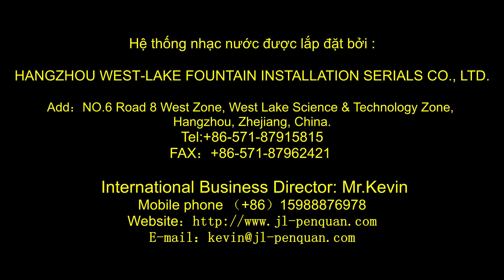Luciano Pavarotti La Donna E Mobile Aegean Place Outlets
Luciano Pavarotti-La Donna E Mobile
Aegean place Outlets's Fountain Project, Changzhou, China.
Lập trình nhạc nước: Bùi Trọng Hoàng Nhân 😎
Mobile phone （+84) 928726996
Hệ thống nhạc nước được thi công bởi :
HANGZHOU WEST-LAKE FOUNTAIN INSTALLATION SERIALS CO., LTD.
Add：NO.6 Road 8 West Zone, West Lake Science & Technology Zone, Hangzhou, Zhejiang, China.
International Business Director: Mr.Kevin
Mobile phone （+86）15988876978